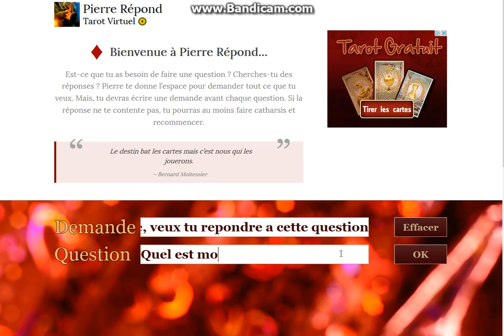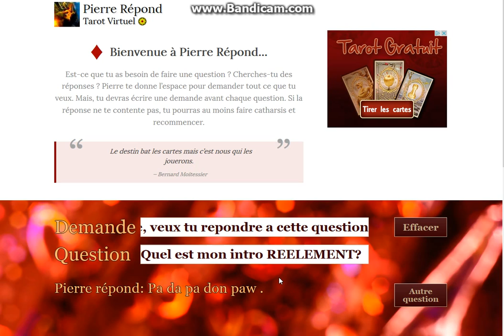IL DEVINE LES NOMS DE MA CHAINE! NOOOON-pierre repond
voila un gars qui devine des choses tout sauf les noms de la chaine STP! putain! allez voir la page facebook de titerousse57 svp